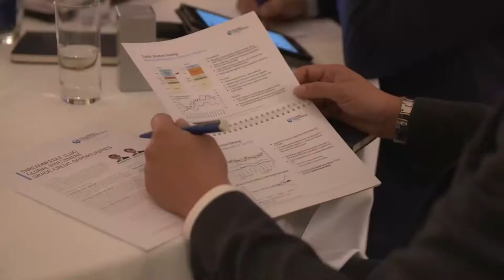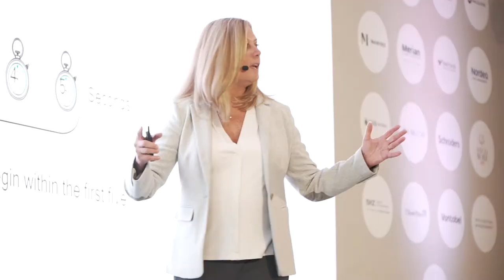Citywire Berlin 2019